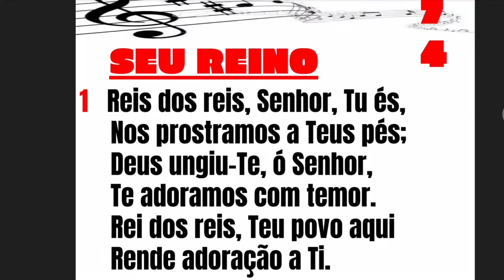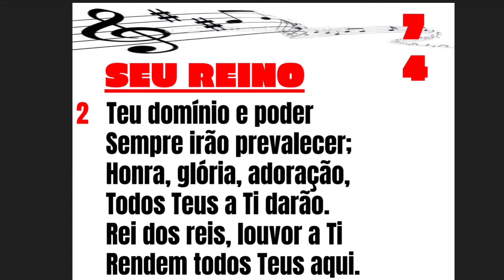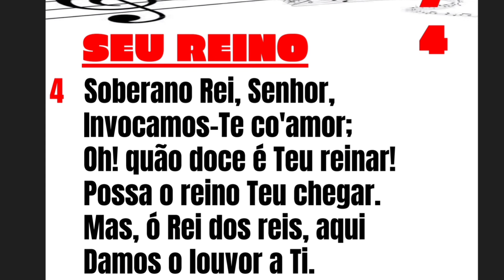Hino 74 EAV - Rei dos reis, Senhor, Tu és | Editora árvore da Vida | Letra de Witness Lee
Letra:Witness Lee /